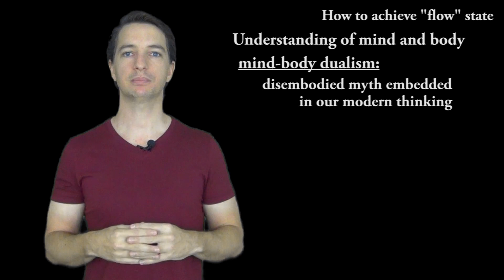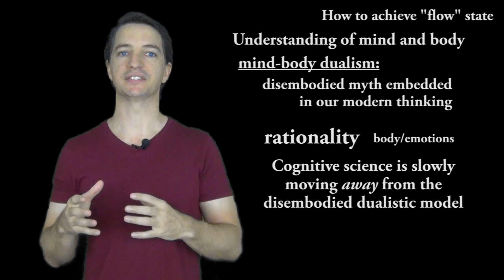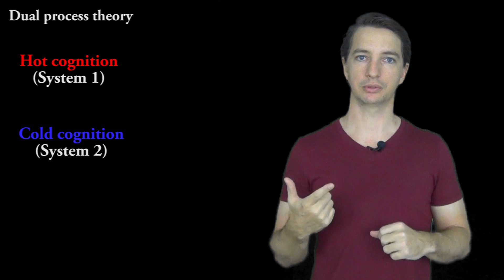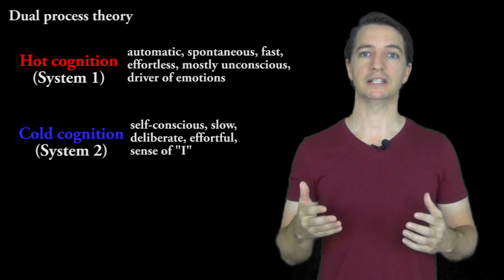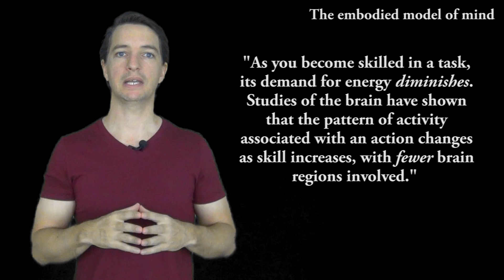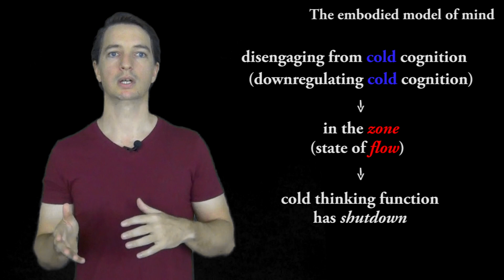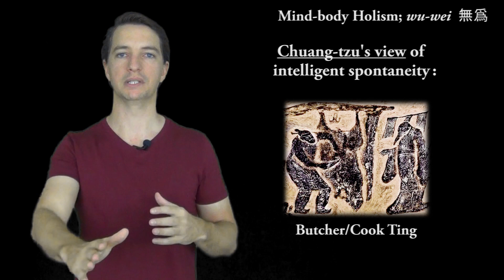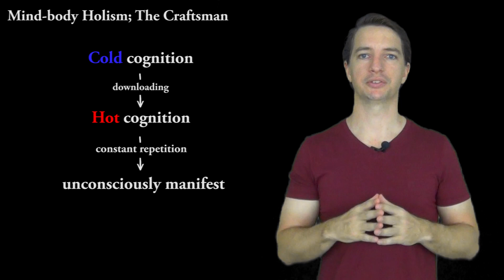TAOISM | The Philosophy of Flow and Wu Wei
In this episode of Enlightenment Today, you will learn about what a state of flow truly is and its original ancestor known in Chinese as wu-wei from ancient China, which is a concept at the heart of Taoism and martial arts. Flow is a term we use for an athlete, musician, writer, craftsman, or any artist when they appear to be in the zone. But our understanding of flow and how to induce it is at a novice level. You can tell this by how the word is loosely thrown around in popular culture. Most of us incorrectly think that this dimension of effortless skill and peak performance is a state of mind isolated to world-class performers. You need to eliminate this way of thinking and really absorb the information I am about to give you. This episode will give you the inside dope.

RECOMMENDED READING
The Complete Works of Chuang Tzu
Trying Not to Try
Tao: The Watercourse Way